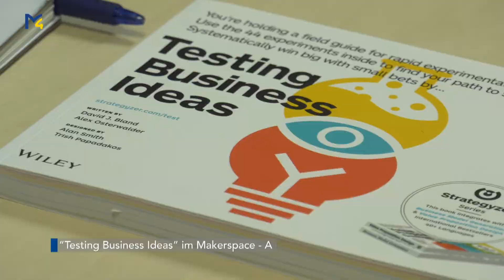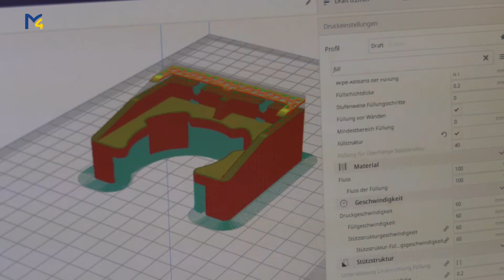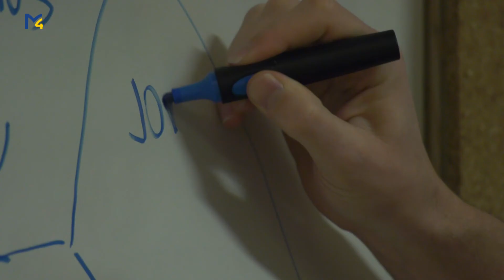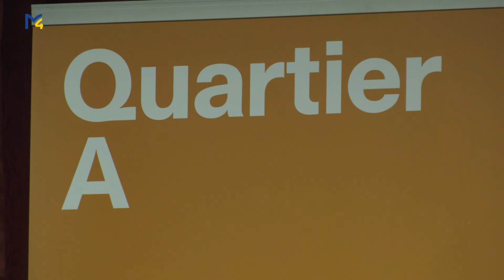Testing Business Ideas im Makerspace - A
Wer von einer Idee zur eigenen Firma, von einem Plan zum Produkt kommen will, braucht Starthilfe. Die findet man im Quartier A.